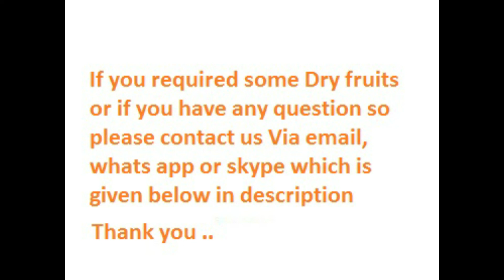RMY Dry Fruits Factory ,mandler, aprikos, valnøtter, plomme, dadler, cashewnøtter, pistasjnøtter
We are in the field of DRY Fruits in our local market for the past 25 years and engaged in export since 2005 with the registration of the Pakistani government and the Chamber of Commerce Sialkot/Rawalpindi Pakistan. Right now we have six factories for the production of large Dry Fruits  production range , almonds ,apricot ,walnuts ,plum ,Dates,Cashaws,pistachions,Raisin,fig,mix dry fruits,Dry gold Apricot,Walnuts with shells,Sun Dried Fig ,Black Chilghoza, etc in the various cities of Pakistan and each factory is more than 500 square meters area almost . Right now our biggest production factories are in, 47040 wah ISLAMABAD PAKISTAN.
We are happy to know by Google that you are working in Dry Fruits.
We are Basic Manufacturer and Exporter of all kinds of Dry fruits from Pakistan according to ISO, having all certificates.
 you can visit us also in facebook,twitters,instagram,pintrest

24 Hours Live-Support, Skype = rajpoot_germany
24 hours Live-Support, WhatsApp = 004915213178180

Erwarten
Grüße
Mr.Younas Rajpoot
CEO
RMY ENTERPRISES
24 Stunden Live-Support, Skype = rajpoot_germany
24 Stunden Live-Support, WhatsApp = 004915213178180

RMY Dry dates available in very good quality .All products pictures available in my website .please check out my skype id is rajpoot _germany .My germany email id is .my Pakistani email id is . My germany whats app number is 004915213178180. My Pakistani whats app number is 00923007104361 .I am 24 hours available in skype and whats app very reasonable prices please contact me .thanks watching my video ,please subscribe my channel also like and share my video ..have a nice day. bye bye
dry dates and diabetes
Vi er innen DRY Fruits i vårt lokale marked de siste 25 årene og har drevet med eksport siden 2005 med registreringen av den pakistanske regjeringen og handelskammeret Sialkot / Rawalpindi Pakistan. Akkurat nå har vi seks fabrikker for produksjon av stort tørrfruktproduksjonsområde, mandler, aprikos, valnøtter, plomme, dadler, kasser, pistasj, rosin, fiken, bland tørr frukt, tørr gull aprikos, valnøtter med skall, soltørket fig, Black Chilghoza, etc i de forskjellige byene i Pakistan, og hver fabrikk er mer enn 500 kvadratmeter stort område. Akkurat nå er våre største produksjonsfabrikker i, 47040 wah ISLAMABAD PAKISTAN.
Vi er glade for å vite av Google at du jobber med tørr frukt.
Vi er grunnleggende produsent og eksportør av alle slags tørr frukt fra Pakistan i henhold til ISO, med alle sertifikater.
 du kan besøke oss også på facebook, twitters, instagram, pintrest
For bilder og filmer, vennligst kontakt oss via whatsapp eller skype her nedenfor:

24-timers Live-Support, Skype = rajpoot_germany
24-timers Live Support, WhatsApp = 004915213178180

Erwarten
Grüße
Mr. Younas Rajpoot
administrerende direktør
RMY VIRKSOMHETER
24 Stunden Live-Support, Skype = rajpoot_germany
24 Stunden Live-Support, WhatsApp = 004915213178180

Merk: Kontoret mitt i Stuttgart Tyskland og lageret mitt er i Bonn Tyskland.
Kontoradresse: Waiblinger str. 11, 70372 Stuttgart Deutschland.
Lageradresse: RMY-lager An der Glasfabrik 8, 53498 Bad Breisig Bonn Tyskland

RMY Tørre datoer tilgjengelig i veldig god kvalitet .Alle produktbilder er tilgjengelige på nettstedet mitt. Sjekk ut nettstedet mitt skype id er rajpoot _germany .Tysklands e-post-ID er .my pakistansk e-post-id er . Mitt tysklands appnummer er 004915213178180. Mitt pakistanske whats-appnummer er 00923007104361. Jeg er 24 timer tilgjengelig i skype og whats app veldig rimelige priser, vennligst kontakt meg. Takk til å se videoen min. ha en fin dag. ha det